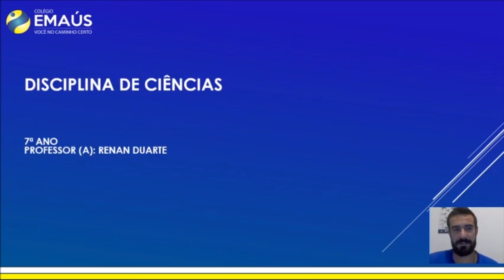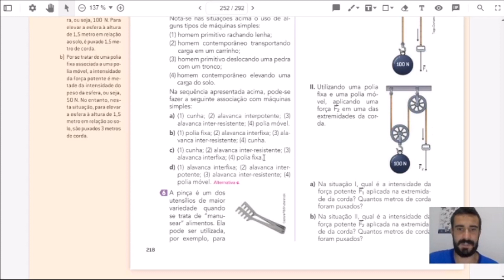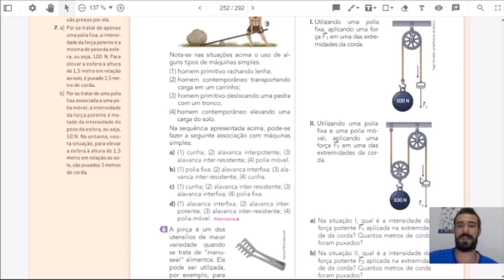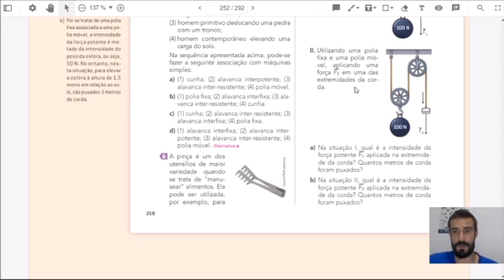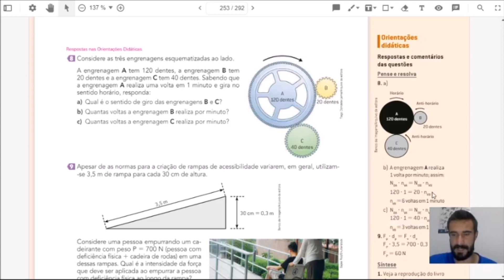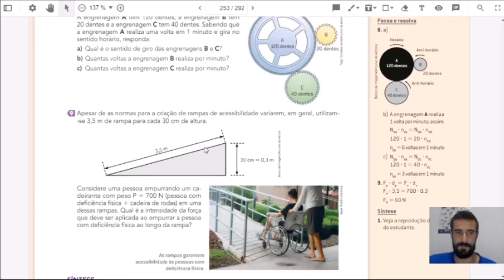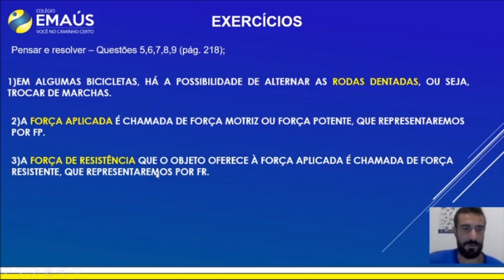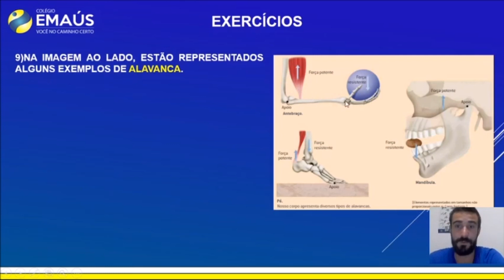7º ANO_SEMANA 022_VID067_CIÊNCIAS